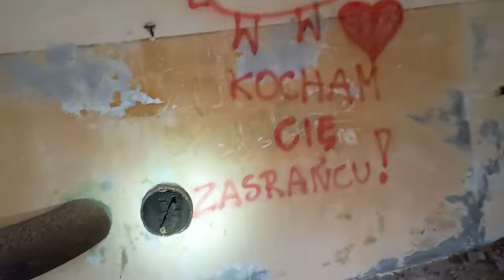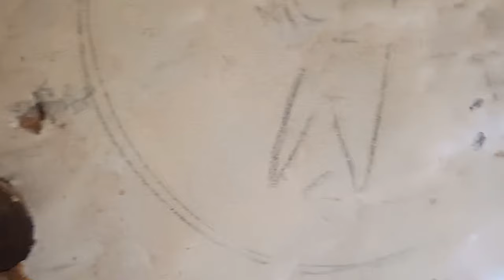DAG Alfred Nobel Krzystkowice - wejście od strony parkingu i silosy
Budynki kombinatu Dynamit Aktien-Gesellschaft (DAG) leżą w Krzysktowicach, kiedyś osobnym mieście, aktualnie wchłonięte w Nowogród Bobrzański. Produkowano tutaj broń.

W silosach nie wiadomo co się znajdowało. Jedne źródła podają metan, inne mówią o kwasie siarkowym i solnym, jeszcze inne mówią ogólnie o łatwopalnych cieczach. Dokumentacja została wywieziona przez Niemców w 1945, więc niewiele wiadomo. Ściany silosu mają ok 1-2 metrów. Ponoć ich konstrukcja (pokrycie częściowe żwirem) miała chronić od fali uderzeniowej z zewnątrz, a konstrukcja ścian "wydmuchowych" również i od wewnątrz.